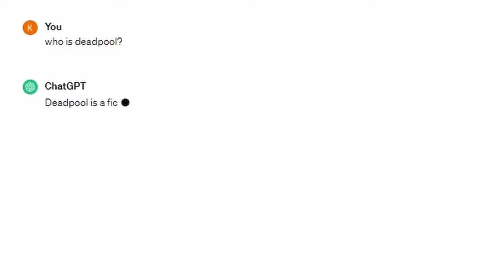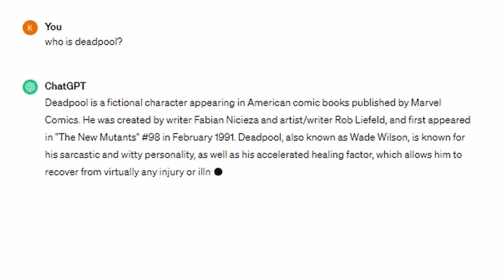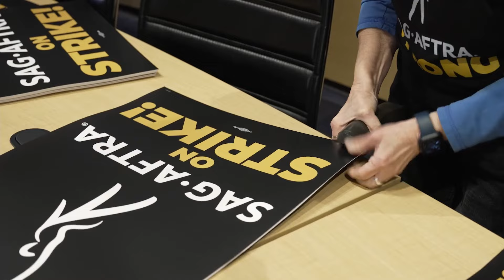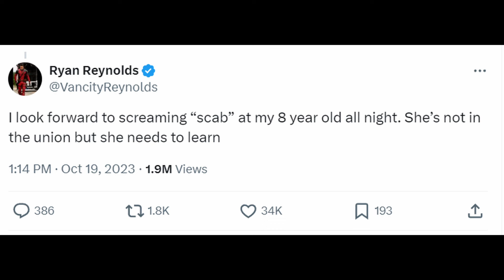The Making of Deadpool and Wolverine ~ Behind the Scenes Full Movie ~ Ryan Reynolds Hugh Jackman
It's been a long road for the third Deadpool movie. This documentary takes a look at the highs and lows of this tumultuous journey.

Full Movie Documentary of the Making of Deadpool and Wolverine, the 2024 film starring Ryan Reynolds and Hugh Jackman